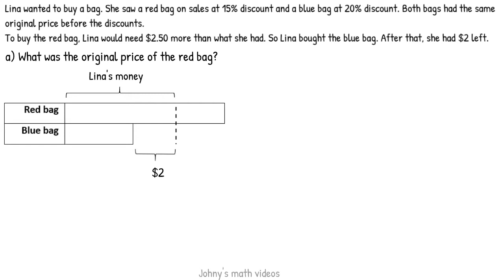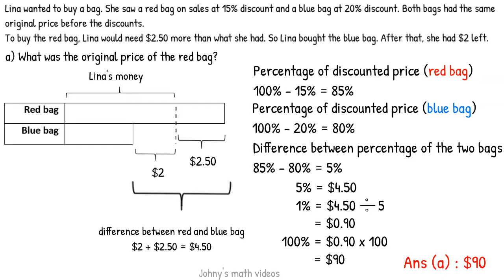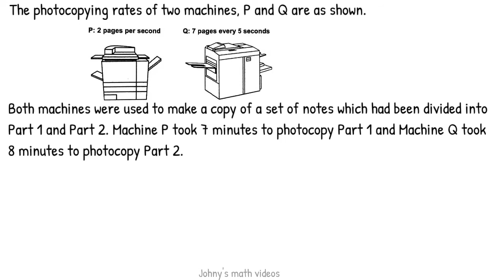2017 PSLE Paper 2 Q14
I am a Primary 6 student who is studying in Singapore. I love mathematic and like to share with you on how to solve some challenging mathematic questions via YouTube channel. I hope you benefit from my YouTube channel.

Johny explains 2017 PSLE Paper 2 Q14! There is a challenge for you! Type your working and answers in the comments below! Johny will explain it in the next video!